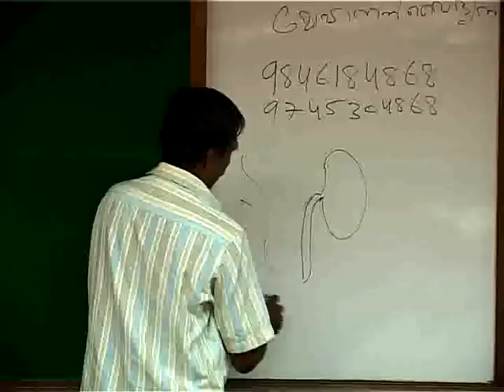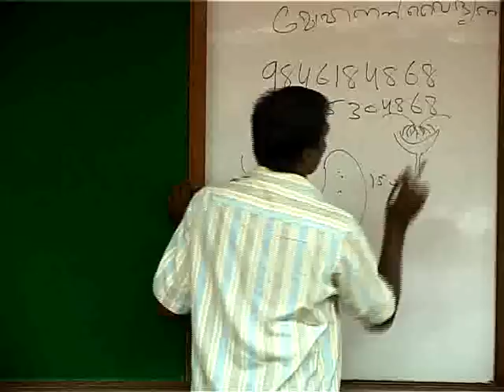Mohanan Vaidyar - CDAC - Part 32